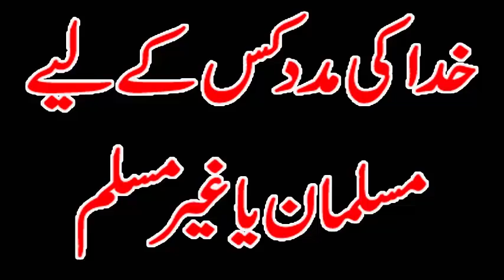God's Help is for whom?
Khuda ki madad kis k lye hai? God help for whom? God helps those who help themselves. Khuda unki madad krta hai jo apni madad ap krty hain? khuda kin ki madad krta hai? Allah ki rehmat kis k lye hai? khuda ki rehmat ka muatahiq kon hai? kia khuda sirf musalmano ki madad krta hai? kia non muslims khuda ki madad se mehrom rehty hain. khuda muslims ki madad kb nahe krta? when God's help is not for muslims. when God's help is not for non muslims. history of the world about God's help. history of islam about God's help. history of christianty about God's help. conquer of Egypt. conquer of Bukhara. worst time of Islam and christianty. best time of Islam and christianty. things to keep in mind about God's help. how can we get God's help. simplest way to get God's help. easiest way to get God's help.